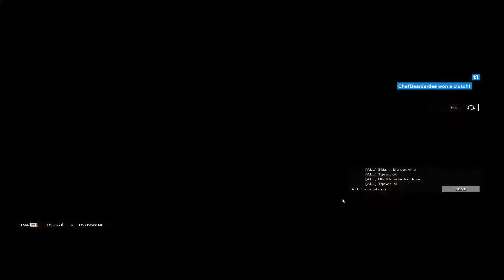R6S Thermite Ace on Club House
Silver 4 is easy rank no cap